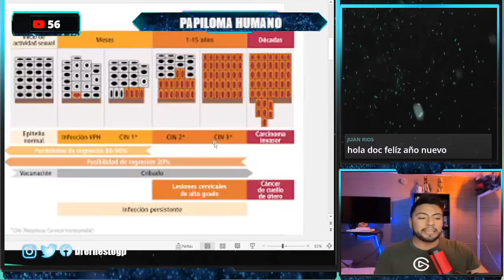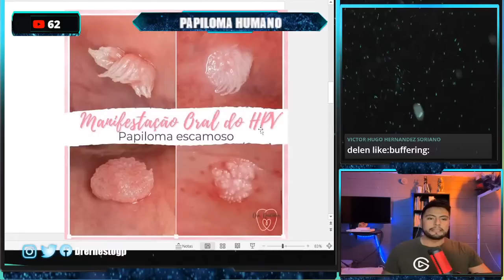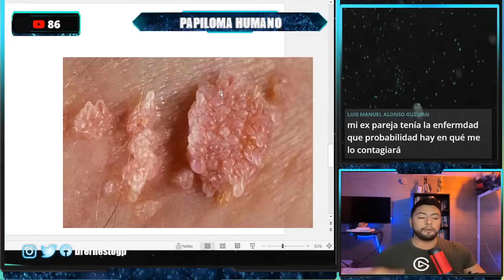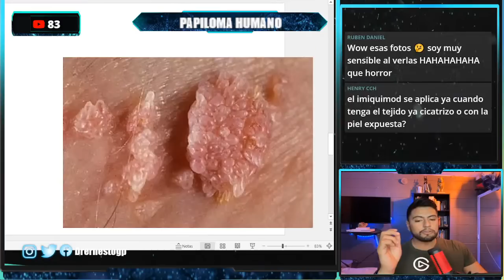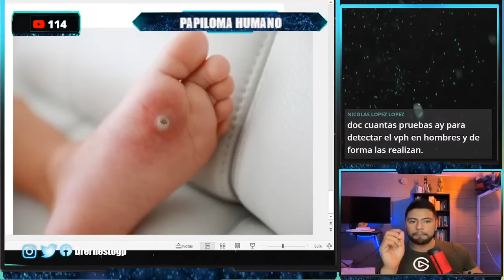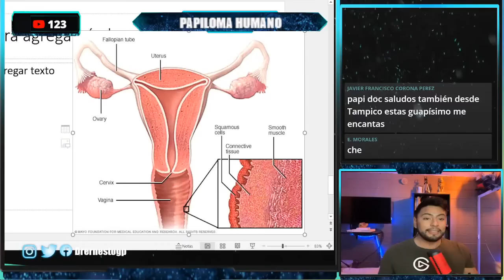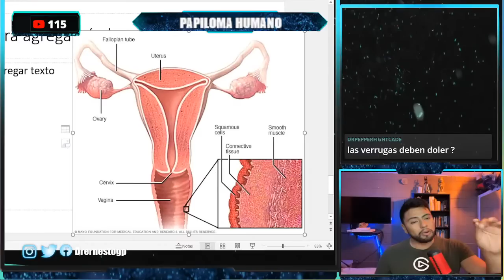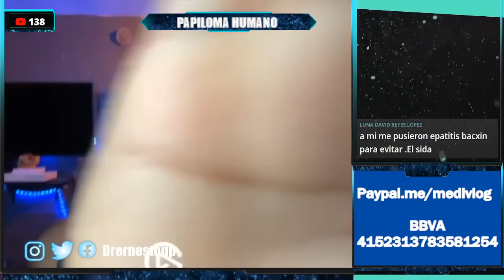PAPILOMA HUMANO (VPH) - VERRUGAS GENITALES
SE AGRADECEN DONACIONES

El virus de papiloma humano es el virus más común a nivel mundial de transmisión sexual, casi todas las personas que hayan tenido relaciones sexuales con otra persona seguramente esta infectado de alguna cepa de este virus, sin embargo las más comunes son las cepas 6 y 11 que producen verrugas más comunmente y las más temidas son la 16 y 18 porque son las que producen cancer cervicouterino, hoy en dia sabemos que el vph produce el 99% de los canceres cervicouterinos y es el más relacionado con cancer de ano, cancer de recto, cancer oral, cancer faringeo, cancer laringeo, y cancer de pene, por lo que es un virus que deberia ser controlado de la mejor manera posible, aqui te explico como prevenir la transmisión de vph, y en caso de tenerlo que puedes hacer, la gran ventaja es que se puede utilizar la vacuna hoy en dia la vacuna gardacil y los poco afortunados la gardacil-9.